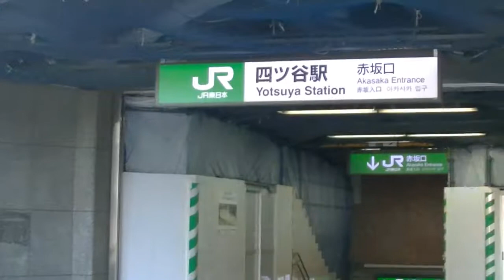夕暮れの迎賓館～イグナチオ協会～マヌエル・カーザ・デ・ファド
還暦を迎える友人達と迎賓館見学へ行ってきました。
マヌエル・カーザ・デ・ファドはポルトガルワインを楽しめるお店です。